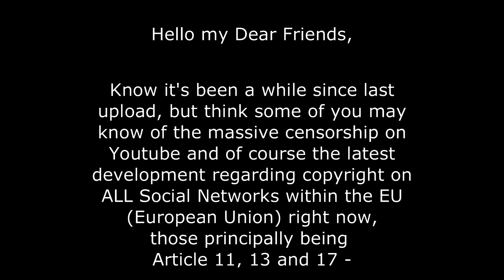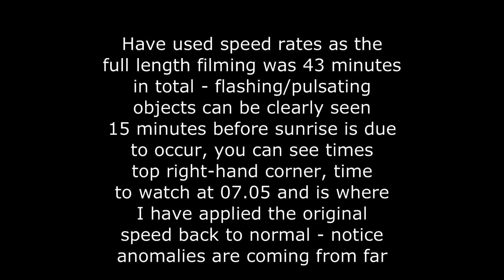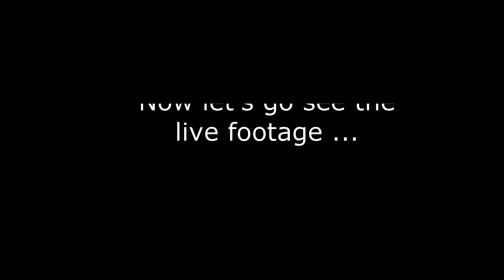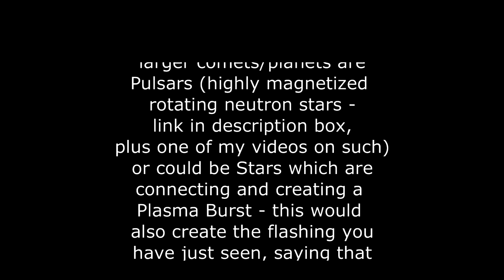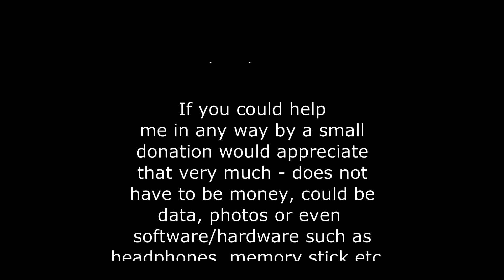NIBIRU SYSTEM - FLASHING BRIGHT LIKE DIAMONDS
Article 11 and 13 and 17
(this latter has been in effect as and
from 25th May 2018)

Copyright Laws for
"More than 200,000 Europeans took to the
streets to protest the proposal last
weekend, and an online petition callng
for the removal of the most controversial
parts of the proposal has received more
than 5 million signatures".
Emotional Inspiring Piano Music - Fireflies
Whitesand